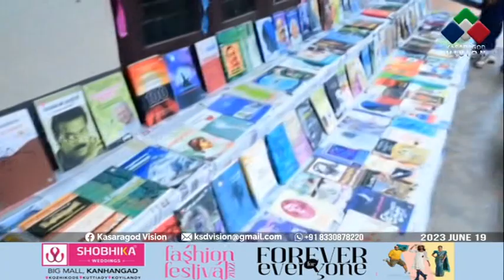വായനാപക്ഷാചരണത്തിന്റെ ജില്ലാതല ഉദ്ഘാടനം എന്‍.എ നെല്ലിക്കുന്ന് എംഎല്‍എ.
വായനാപക്ഷാചരണത്തിന്റെ ജില്ലാതല ഉദ്ഘാടനം നായന്മാര്‍മൂല തന്‍ബീഹുല്‍ ഇസ്ലാം ഹയര്‍ സെക്കണ്ടറി സ്‌കൂളില്‍ എന്‍.എ നെല്ലിക്കുന്ന് എംഎല്‍എ നിര്‍വ്വഹിച്ചു. മനുഷ്യത്വമുള്ള ജനതയെ സൃഷ്ടിക്കാന്‍ നല്ല പുസ്തകങ്ങളുടെ വായന അനിവാര്യമാണെന്നും എന്‍.എ നെല്ലിക്കുന്ന് എംഎല്‍എ പറഞ്ഞു.